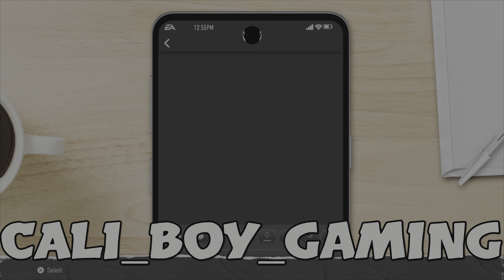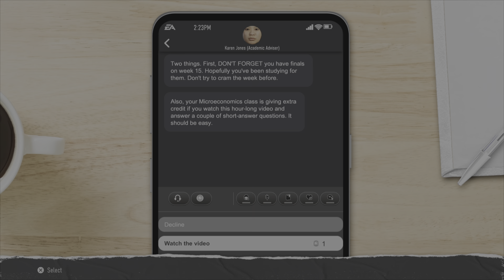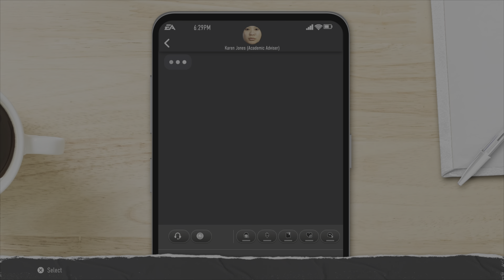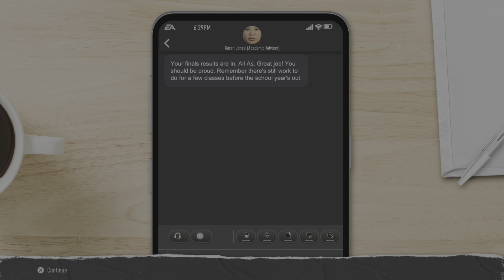Film - RTG PENN state EPI 2 - 2024_10_7_18_36_50*